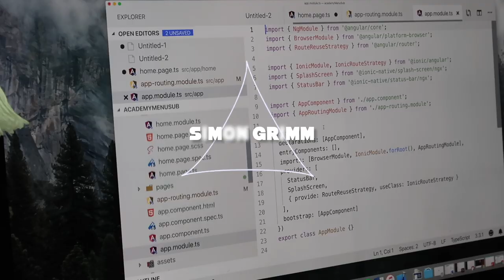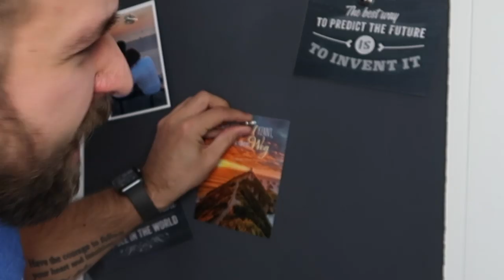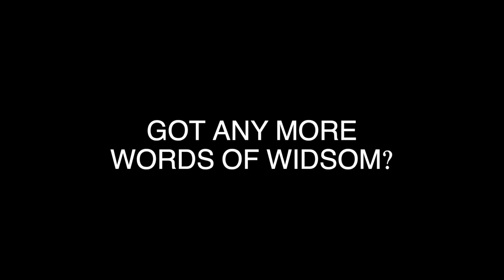30-25 things I learned before turning 30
Here are my 5 awesome wisdom tips that I picked up over the years!

Want to read instead of watch? Here's the full Ionic tutorial: XXX

Want more Ionic tutorials? Here you go!

Just getting started? Take my 7 Day Ionic 4 Crash Course